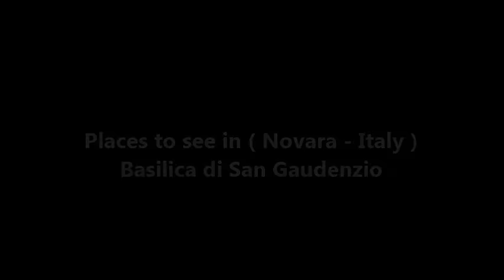Places to see in ( Novara - Italy ) Basilica di San Gaudenzio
The Basilica of San Gaudenzio is a church in Novara, Piedmont, northern Italy. It is the highest point in the city. It is dedicated to Gaudentius of Novara, first Christian bishop of the city. It was built between 1577 and 1690 following the destruction of the old Basilica, ordered by Emperor Charles V.

The Basilica itself was built by Pellegrino Tibaldi; however, the monumental cupola was designed by Alessandro Antonelli (who also designed the Mole Antonelliana in Torino). The cupola was completed in 1887; it is 121 metres high. For all the novaresi the Dome of San Gaudenzio has always been the symbol of the identity of the city community. A symbol that unites all, without distinction, and that is searched with the look when you return to the city.

And it is precisely with the desire to "return" to the Novarese one of the most significant monuments of Italian architecture, the fruit of the genius of Alessandro Antonelli, that our Administration has completed the restoration interventions opening it to the visits.

( Novara - Italy ) is well know as a tourist destination because of the variety of places you can enjoy while you are visiting Novara . Through a series of videos we will try to show you recommended places to visit in Novara - Italy